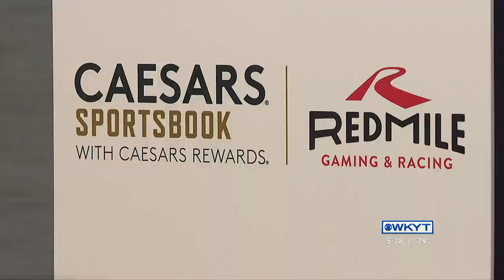WATCH | Good Question: Will the state government monitor increases in gambling addiction after sp...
We don’t know of a specific program monitoring the possible increase in gambling addiction, but they are likely coming.